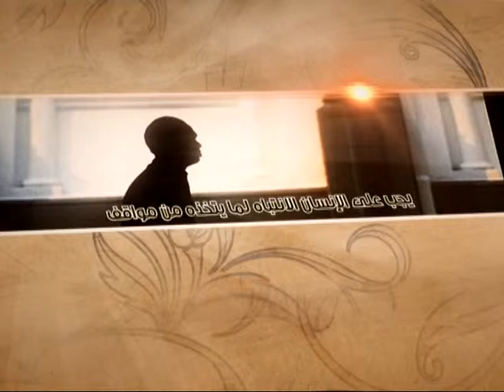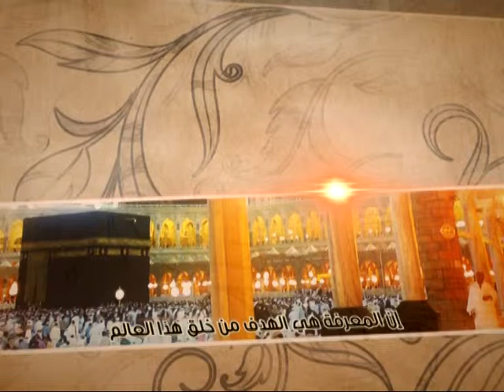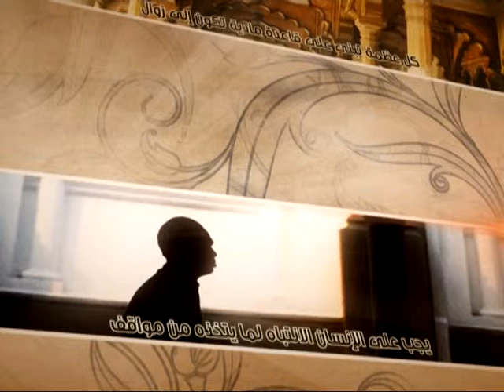العبقات - ألم فقد الإمام عليه السلام - آية الله الفقيه السيد محمد رضا الشيرازي رحمه الله